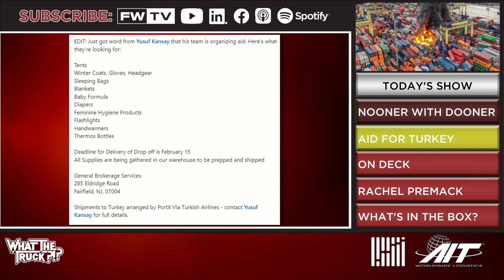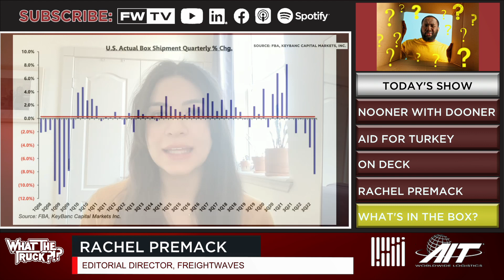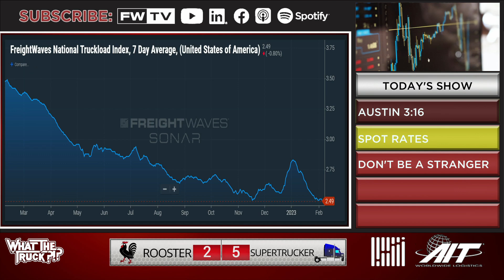What’s in the box, building a blockbuster brokerage and trucker trivia | WHAT THE TRUCK?!?